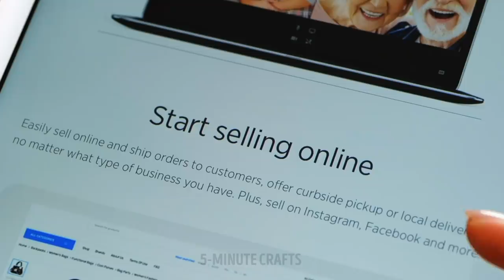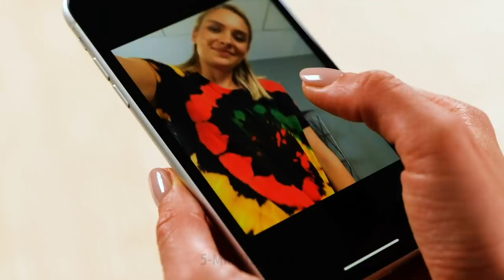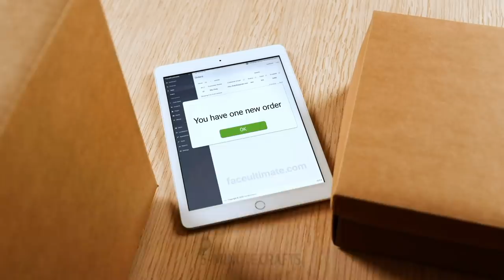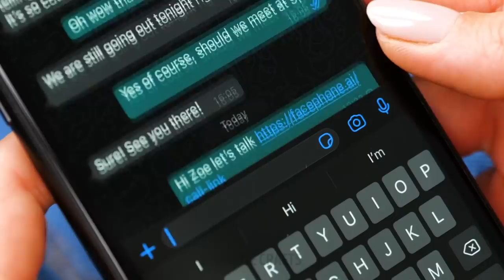19 DIY T-SHIRT DESIGNS YOU CAN MAKE AND SELL IN 5 MINUTES || How To Start An Online Business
Since bleached clothes are all the rage right now, give that trend a try! Take a plain black t-shirt, swirl it into a spiral with a fork, and secure its shape with some rubber bands. (You can also scrunch it up or fold it multiple times). Pour some bleach over it, and once the color was lifted, add acrylic paint on top to make it more colorful!

Remember that you would need high-quality photos for your new online shop! Use a paper cup to make a steady phone holder. Once the photos were ready, publish them in your new shop - that’s so easy!

Try some other creative t-shirt designs - for example, geometric patterns. You’ll only need is some craft tape and acrylic paints.

You can also try the melted candle and bleach crop-top t-shirt ideas.

If some of your clothes got old, and you can’t wear them anymore, why not try to repurpose them into something useful? In the video, we show how to turn an old boring t-shirt into a grocery bag.

Timestamps:
0:09 – Looking to start an online business? Check this out!
0:39 – Bleached t-shirt (clothing decoration idea)
1:25 – Taking professional photos
4:03 – Creative ways to decorate your t-shirts
5:32 – Amazing t-shirt bleaching hack
7:36 – Repurpose an over-sized t-shirt
7:50 – Easy style ideas